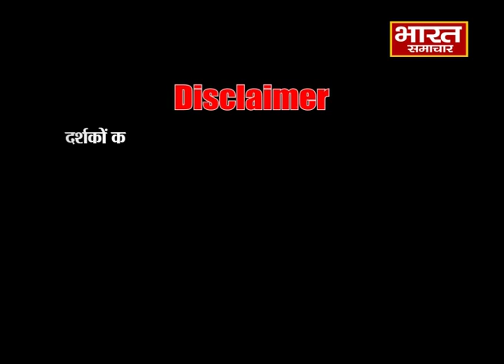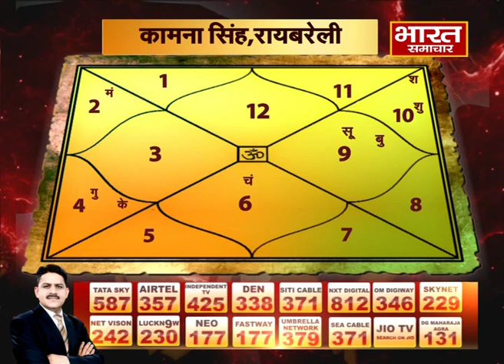श्रावण मॉस में कैसे करें पूजा ? | भाग्य_चक्र | आचार्य धनंजय जी के साथ